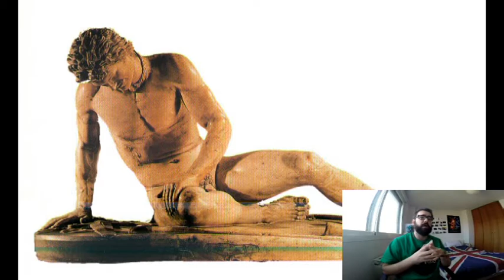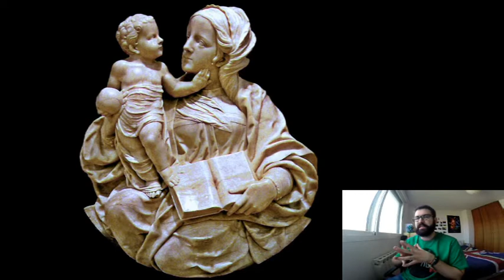Clase Invertida - Escultura Barroca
En este vídeo estudiaremos el arte de la época del Barroco, correspondiente al temario de la clase de Ciencias Sociales 2º ESO.